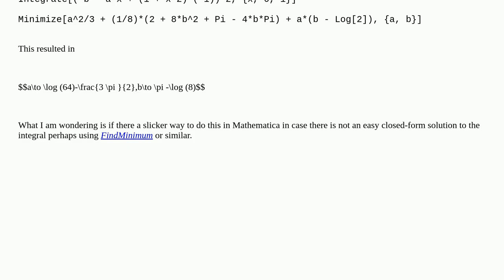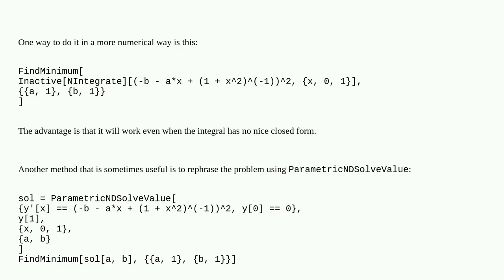Mathematica: Find minimum of integral with two variable terms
Find minimum of integral with two variable terms

A special thanks goes out to the community

  calculus-and-analysis mathematical-optimization function-construction